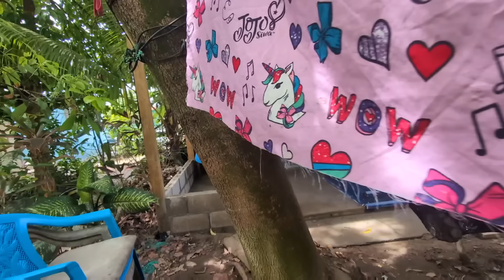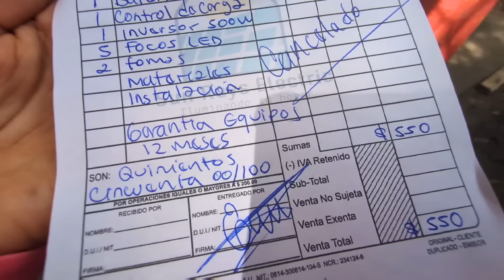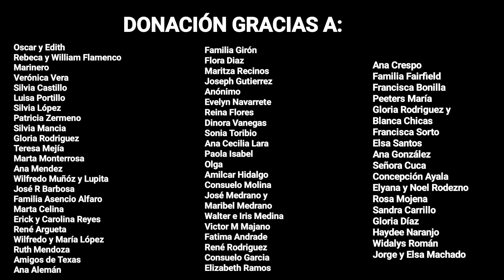✅️Entrega de alimentos a doña Blanca y abuelito Domingo🙏/Instalación de luz terminada✅️